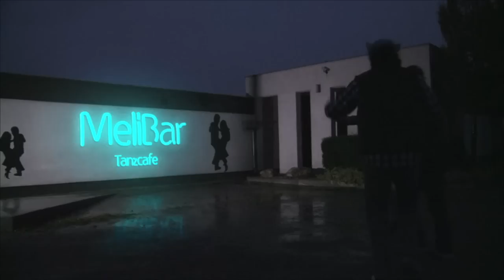Anton Horvath - Erotik Horoskop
Unveröffentlichte Szene aus "Horvathslos - Alltag war gestern"

Horvathslos – Ein Kamerateam begleitet einen arbeitslosen Trunkenbold durch seinen Alltag.
Was friedlich und ruhig beginnt, endet meist in einem Desaster.

Prodziert von Jokebrothers Productions
Idee von Christopher Seiler und Bernhard Speer